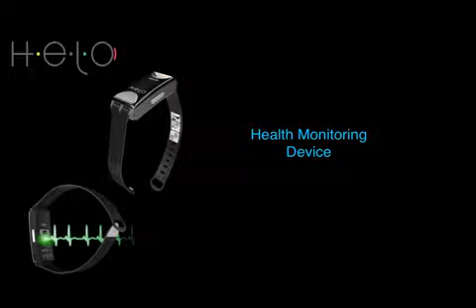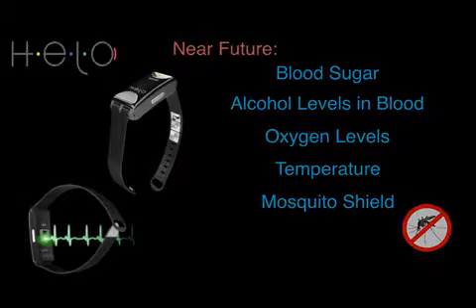Helo 2 Minute Commercial HD DOWOONaQLyU x264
2 minute video